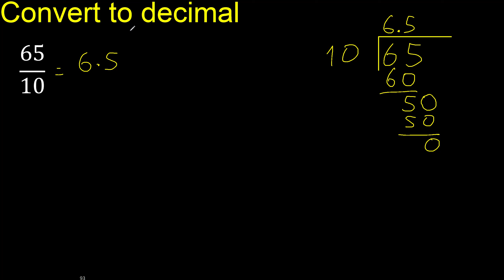Convert 65/10 to decimal . How To Convert Decimals to Fractions